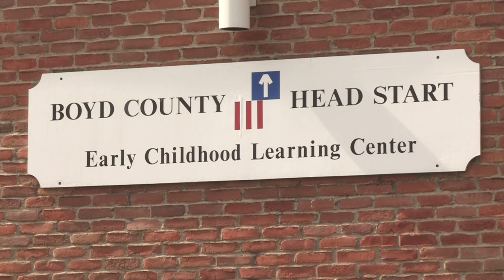UK Extension Plants Seeds for Healthy Lifestyles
Getting children to eat healthy foods starts at an early age.  That's the approach the Boyd County Cooperative Extension Service in Eastern Kentucky has taken with school children in the county.  The children planted their own pot of lettuce this spring and were encouraged to take it home and share with their family as part of a healthy meal.  Growing their own lettuce is part of a larger program teaching the children about how to have a healthy body.